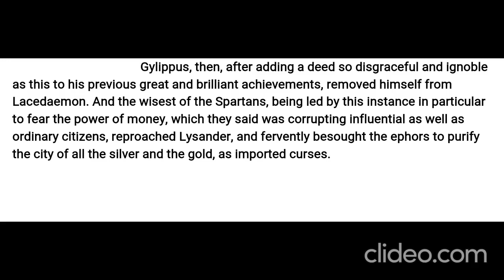Gylippus -Ruined Fame for Stealing